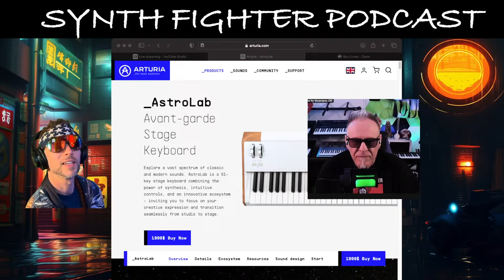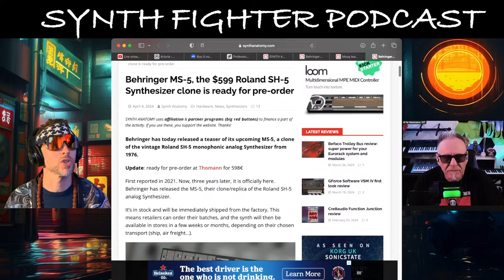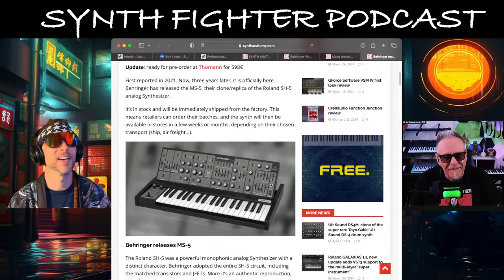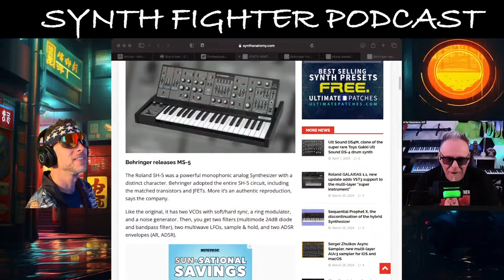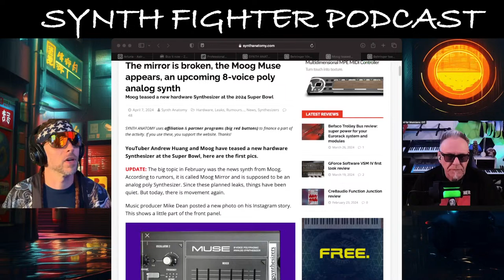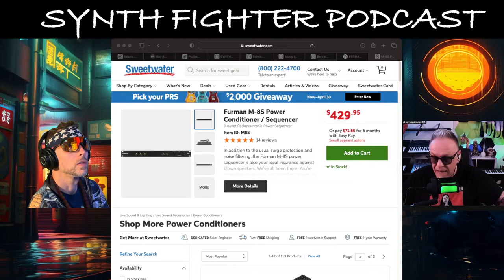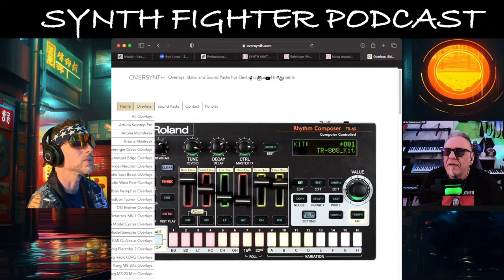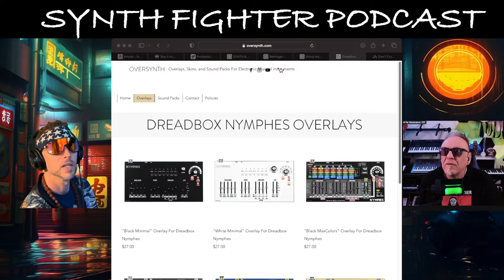SYNTH FIGHTER EP.2: ARTURIA ASTROLAB, VAMPIRES, BEHRINGER MS-5, MOOG MUSE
"🎹 Get ready for an epic showdown as the greatest synthesizer legends from across the internet and galaxy collide! Join us as they go head to head, battling out the hottest topics in the industry. From classic analog vs. digital debates to cutting-edge sound design techniques, this electrifying clash of titans is not to be missed. Tune in to witness the ultimate showdown of synth mastery!" FIGHT !

EP.2 ECHOKRAFT AND THE SAMURAI ENTER THE ARENA.

ECHOKRAFT'S  Channel is all about Synthesizers and electronic music. @EchoKraft

"I am a recording artist signed to the record label Locker 13 Records.
I own and operate my own recording studio.
I have written music for three independent films and I also have music on the Discovery Channel under a different name. I love electronic music. My YouTube channel is all about the synth community and the creation of both music and sound. I come from a long lived background of rock and metal bands. But I have always had a passion and secret love affair for and with Synthesizers and electronic music. Cheers !"